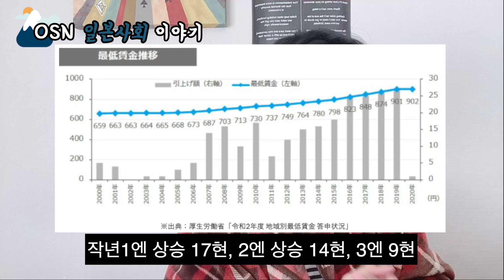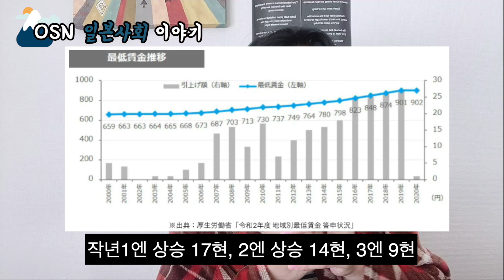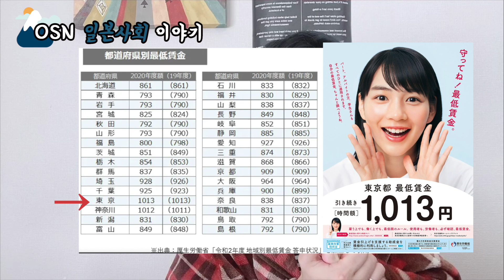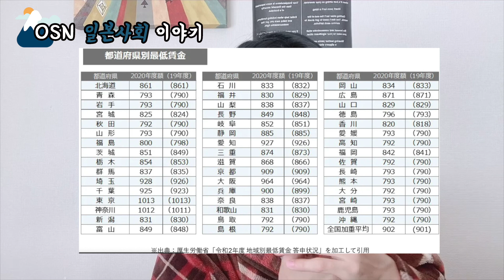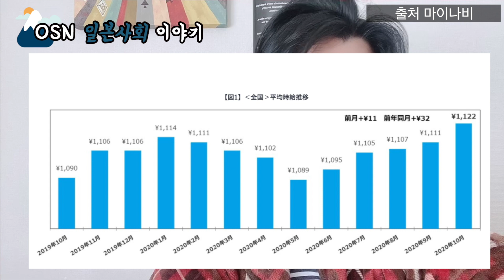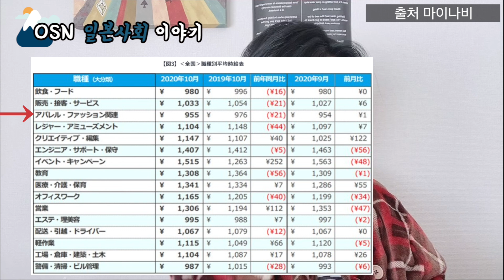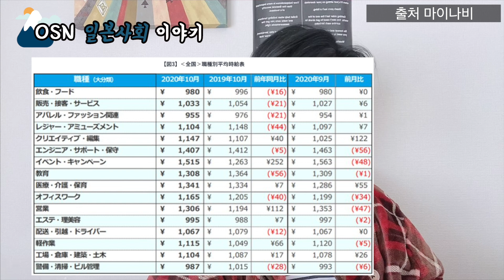일본워홀 일본 아르바이트 최신 최저시급 다 알려드림 지역별 업종별 꼭 챙겨서 후회말자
일본 최신 최저시급 다 알려드림

일본 제조업•메이커 현직or 목표 하시는분

일본 아이티 게임 현직 or 목표 하시는분